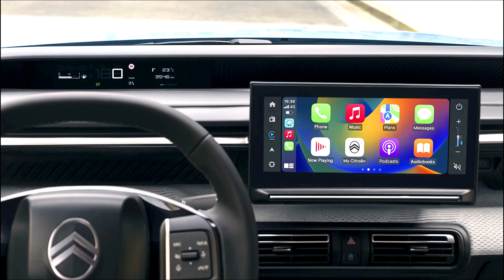New 2025 Fiat Grande Panda Vs. 2025 Citroen C3 Aircross a Compact SUV Comparison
Let's compare the #2025-Fiat-Grande-Panda with the #2025-Citroen-C3-Aircross across several key aspects. There isn't a ton of information available on the #2025 models yet, but based on what we know, here's a look at how these two SUVs might compare:
Fiat-Grande-Panda
New Model: The Grande-Panda is a brand new model for Fiat, and is expected to be the first of a new lineup of global vehicles.
Size: Compact SUV - at 3.99 meters long, 1.57 meters high and 1.76 meters wide, it's perfect for city driving and maneuvering tight spaces.
Powertrain: Offered in both electric and hybrid versions. The electric version is expected to have a 44kWh battery and an 83-kW electric motor, with a range of over 320 km.
Design: Italian design with structured lines, bold surfaces, and robust wheel arches. It includes silver rear and front skid plates, glossy black pillar finishes, privacy windows, and 17" diamond-cut alloy wheels.
Interior: No official images available yet, but based on teasers, it looks like it will have a modern and functional design with plenty of storage space.
Citroen-C3-Aircross
Established Model: The C3-Aircross is an existing model in Citroen's lineup, so there's more information available about it.
Size: Compact SUV - It's slightly bigger than the Grande Panda at 4.16 meters long, 1.64 meters high and 1.63 meters wide.
Powertrain: A variety of gasoline and diesel engines are expected to be available, with the possibility of a plug-in hybrid version as well.
Design: Citroen is known for its quirky and stylish designs, and the C3 Aircross is no exception. It has a bold and distinctive look with unique headlights and taillights.
Interior: The C3 Aircross has a spacious and comfortable interior with plenty of headroom and legroom. It also has a number of thoughtful design features, such as comfortable seats and a high driving position.
Here's a quick comparison table to summarize the key points:
Feature; #2025-Fiat-Grande-Panda.
Body Style; Compact SUV.
Size (length x height x width); 3.99m x 1.57m x 1.76m.
Powertrain; Electric, Hybrid.
Design;  Italian, modern, functional.
Feature; #2025-Citroen-C3-Aircross.
Size (length x height x width); 4.16m x 1.64m x 1.63m.
Powertrain; Gasoline, Diesel, Plug-in Hybrid (possible).
Design;  Bold, quirky, stylish.
Which one should you choose?
It really depends on your needs and priorities. If you're looking for a brand new, electric SUV for city driving, then the Grande-Panda could be a good option. If you need a bit more space or are interested in a wider variety of powertrains, then the C3-Aircross might be a better choice.
Of course, this is just a preliminary look at these two SUVs. More information will become available closer to their release dates.